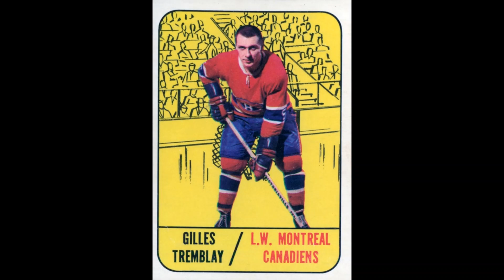Gilles Tremblay was a defensive gem for the Habs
Top forward won four Cups, went on to award-winning announcing career